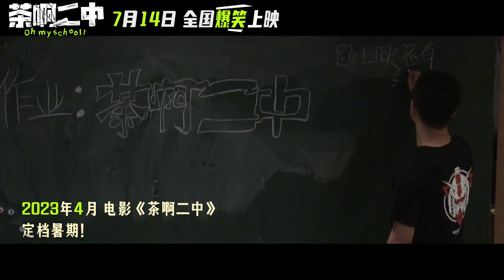鞠婧祎献唱电影茶啊二中《那一天》 | 电影茶啊二中 x 鞠婧祎推广曲MV，献给我们中二又热血的青春！【茶啊二中大电影】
凝羽动画原创作品《茶啊二中》海外官方平台

茶啊二中就是一个普普通通的中国校园。
这里丑到家的校服里装着性格各异的同学们，他们上课都能骑着扫把飞，下课还有写不完的卷一堆；
但是！这里有替你扛事的老大，有兄弟们一起去的网吧，还有那个天天欺负你，但却偷偷帮你抄政治笔记的TA；
更别忘了虽然嘴上骂着，却用行动照顾你的老师们……
这一幕幕故事中闪烁着的小小情感，才是我的校园，才是属于我们自己的国产青春！